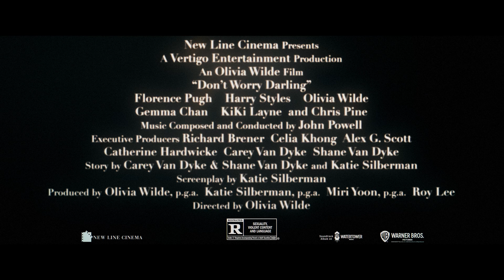Nie martw się, kochanie - The Promise Of Victory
Jesteście gotowi wieść życie, na jakie zasługujecie?
W kinach od 23 września

New Line Cinema przedstawia film pod tytułem Nie martw się, kochanie w reżyserii Olivii Wilde (Szkoła melanżu) z Florence Pugh (nominowana do Oscara za Małe kobietki), Harrym Stylesem (Dunkierka), samą Wilde (nadchodzący Babylon), Gemmą Chan (Bajecznie bogaci Azjaci), KiKi Layne (The Old Guard) i Chrisem Pine’em (Wszystkie stare noże) w rolach głównych.
Alice (Pugh) i Jack (Styles) mają szczęście mieszkać w wyidealizowanej społeczności Victory. Jest to eksperymentalne miasteczko pracownicze dla zatrudnionych przy ściśle tajnym Projekcie Victory oraz ich rodzin. Optymizm społeczny lat 50. XX wieku, uosabiany przez szefa, Franka (Pine) – korporacyjnego wizjonera i trenera motywacyjnego – przenika każdy aspekt codziennego życia w tej zintegrowanej pustynnej utopii.
Mężczyźni spędzają każdy dzień w siedzibie Projektu Victory, pracując nad „rozwojem nowoczesnych materiałów”. Ich żony zaś – w tym elegancka partnerka Franka, Shelley (Chan) – cieszą się pięknem, luksusami i rozpasaniem swojego osiedla. Życie w nim jest doskonałe, a potrzeby każdego mieszkańca są zaspokajane przez pracodawców. W zamian proszą oni tylko o dyskrecję i niekwestionowane oddanie sprawie Victory.
Na powierzchni idyllicznego życia pojawiają się jednak pęknięcia, a spod atrakcyjnej fasady wyzierają przebłyski czegoś strasznego. Alice czuje się w obowiązku sprawdzić, czym zajmują się pracownicy Victory i dlaczego? Jak dużo będzie gotowa poświęcić dla ujawnienia tego, co naprawdę dzieje się w tym raju?
Nie martw się, kochanie to odważny, zawiły i zachwycający wizualnie thriller psychologiczny w reżyserii Olivii Wilde z oszałamiającymi rolami Florence Pugh i Harry’ego Stylesa, którym towarzyszy imponująca, wyśmienita obsada.
W filmie występują także Nick Kroll (How It Ends), Sydney Chandler (Pistol), Kate Berlant (Pewnego razu… w Hollywood), Asif Ali (WandaVision), Douglas Smith (Wielkie kłamstewka), Timothy Simons (Figurantka) i Ari’el Stachel (nadchodzący Respect the Jux).
Wilde wyreżyserowała film na podstawie scenariusza Katie Silberman, autorki scenariusza Szkoły melanżu. Silberman posłużyła się pomysłem swoim oraz Carey Van Dyke i Shane’a Van Dyke’a (Czarnobyl. Reaktor strachu). Producentami filmu są Wilde, Silberman, Miri Yoon i Roy Lee, zaś Richard Brener, Celia Khong, Alex G. Scott, Catherine Hardwicke, Carey Van Dyke i Shane Van Dyke są producentami wykonawczymi.
W ekipie Wilde znaleźli się dwukrotnie nominowany do Oscara operator Matthew Libatique (Narodziny gwiazdy, Czarny łabędź), scenografka Katie Byron (Szkoła melanżu), montażysta Affonso Gonçalves (Córka), nominowany do Oscara kompozytor John Powell (Jason Bourne), kierownik muzyczny Randall Poster (Nie czas umierać) i projektantka kostiumów Arianne Phillips (Pewnego razu… w Hollywood).
Produkcja New Line Cinema pod tytułem Nie martw się, kochanie będzie rozpowszechniana na całym świecie przez Warner Bros. Pictures.